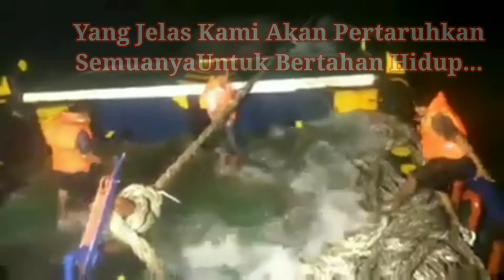Pelaut Indonesia. Beginilah Hidup Diatas Kapal Tug Boat. Tonton dulu kalau mau jadi pelaut.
Pelaut Indonesia punya cerita. Resiko jadi pelaut khususnya kapal Tug Boat. Mungkin kapalnya yang kekecilan jadinya diterjang ombak sedikit sudah oleng minta ampun.

yang jelas kalau sudah pelaut diterjang badai harus siap sedia. kami bukan pelaut berkarat yah. tapi pelaut kampung. hehehe...

Salam dari Bukan Pelaut Biasa